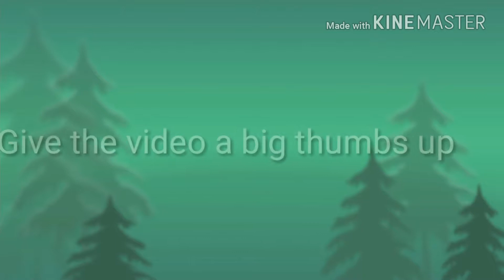Celebrating America with a BANG!!!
Had a great start to fourth of July weekend with Emily Minor performing at twin lakes.